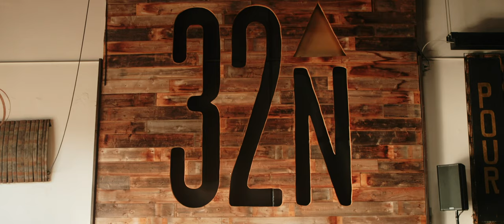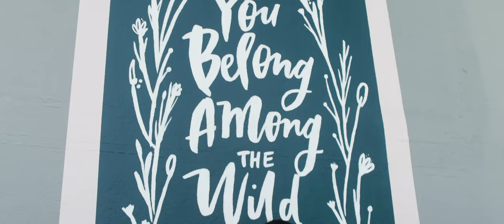Groom Swipes Right | San Diego Wedding Film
32 North Brewery in San Diego, CA was the spot of choice for Sami and John. With a sweet ceremony at sunset in front of the stacked cargo containers, they finished it off with some brews and moves inside the brewery for the reception.